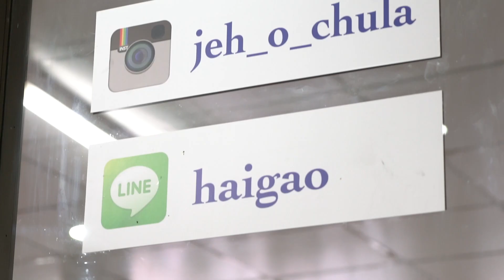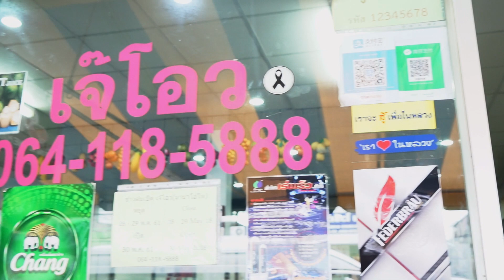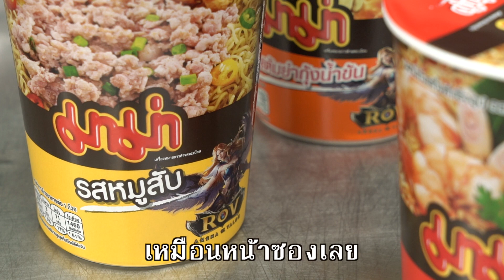RoV x MAMA : พาชิม มาม่า เจ๊โอว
RoV พาชิม❗ วันนี้ เรามาเจอ Pro Cooker ด้านอาหาร
นึกถึงมาม่า ต้องร้านเจ๊โอว😍😍😍

พิเศษยิ่งกว่า‼ ซื้อมาม่าคัพวันนี้
รับโค้ดไปแลกของรางวัลในเกม RoV ได้เลย!!!